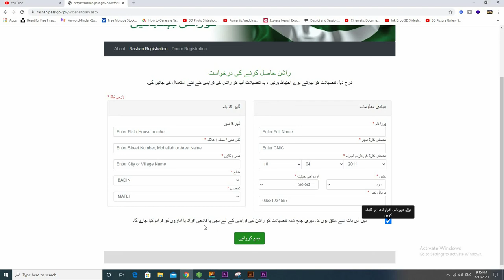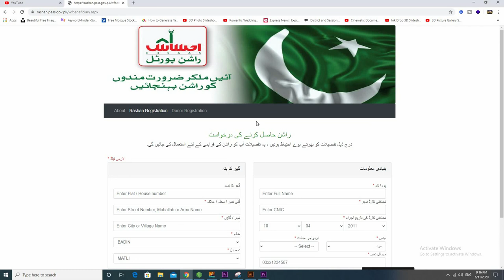ehsaas ration program update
ehsaas ration program online registration 2020 in pakistan